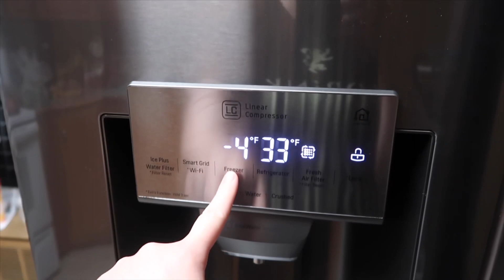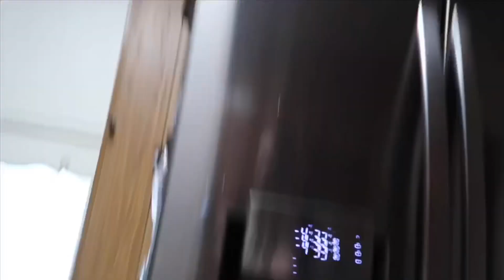DAY IN THE LIFE OF A WORKING MOM WITH 2 KIDS | DITL WITH A 4 MONTH OLD BABY | JESSICA LAUREN